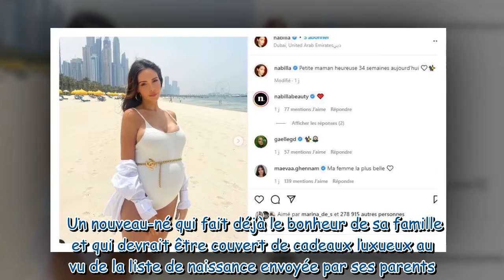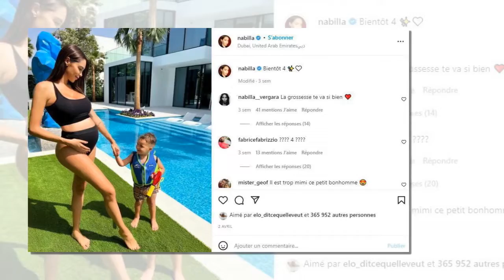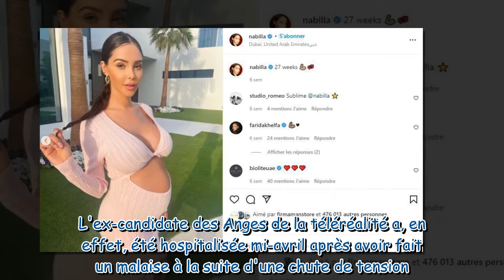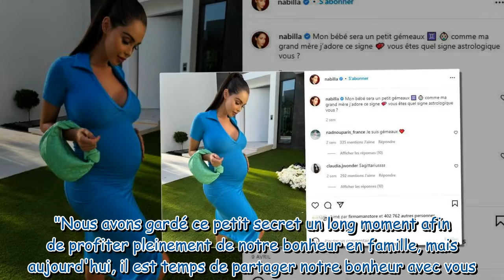Nabilla a accouché : la star dévoile une photo et le prénom de son petit garçon